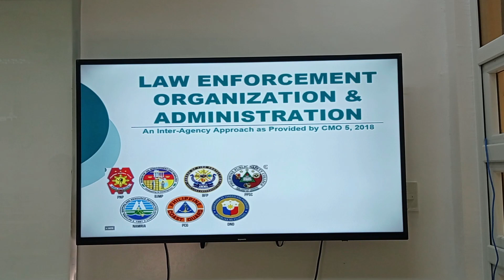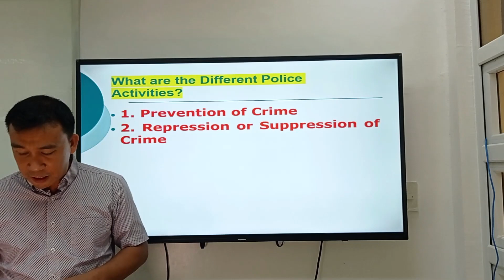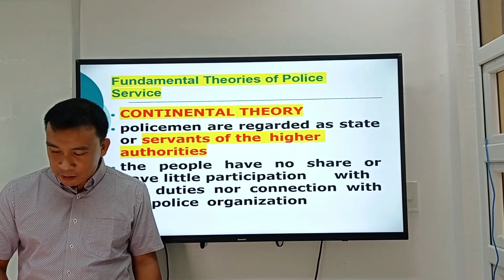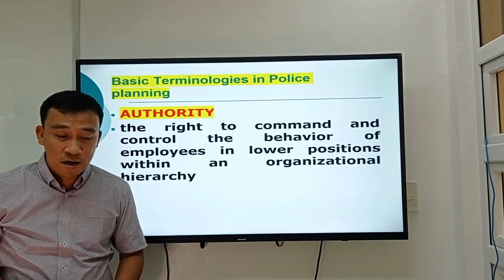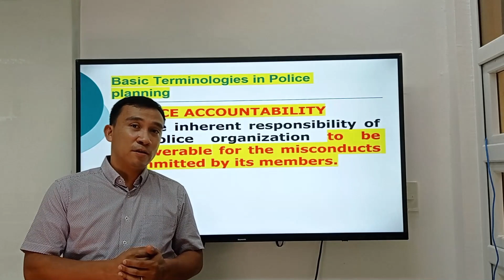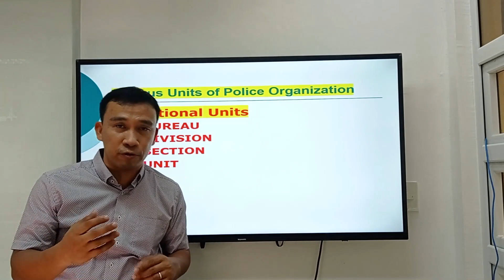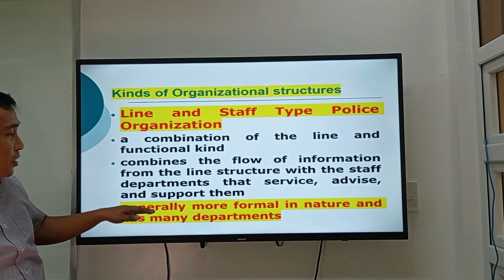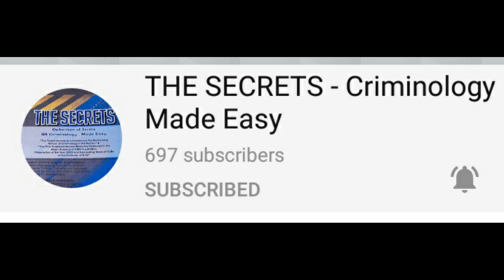LAW ENFORCEMENT ORGANIZATION AND ADMINISTRATION Part 1 by Roel R. Alviar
Terminologies and Personalities in Criminology
(Discussion on Law Enforcement Organization and Administration - Inter Agency Approach based on CMO 5, s.2018)